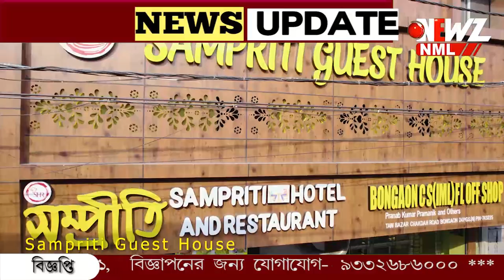বনগাঁয় কবরস্থান সংস্কারের দাবি। পৌরসভায় স্মারকলিপি।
বনগাঁয় কবরস্থান সংস্কারের দাবি। পৌরসভায় স্মারকলিপি। আগামীকাল থেকেই সংস্কারের কাজ শুরু হবে বলে জানান পৌরপ্রধান।